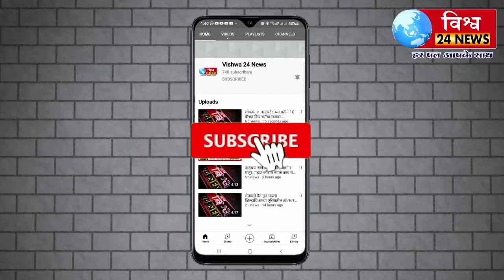इंदापूरतालुकाप्राथमिकशिक्षकांच्या सहकारी पतसंस्थेच्या सभापतीपदी दत्तात्रय ठोंबरे उपसभापती सतीश गावडे